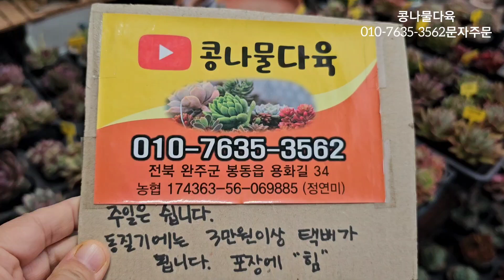군생묵둥이입고,가성비짱다육 화분채배송 010-7635-3562택배문자주문 콩나물다육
00:30 홍키 15,000원
01:28 슈가베이비 11,000원
02:10 핑크마녀 11,000원
03:05 레티지아철화 9,000원
04:08 수아철화 12,000원
05:00 스노우바니 7,000원
05:54 홍등 15,000원
06:40 웨스트레인보우 8,000원
07:18 웨스트레인보우 10,000원
08:04 마제스타 18,000원
08:55 카시오스 20,000원
09:38 백봉 16,000원
10:10 보헤미안철화 12,000원
10:32 샤르먼 10,000원
11:04 레드렌스 9,000원
11:57 어큣핑크 12,000원
12:06 환엽스텔라군생 30,000원
12:35 부케군생 20,000원